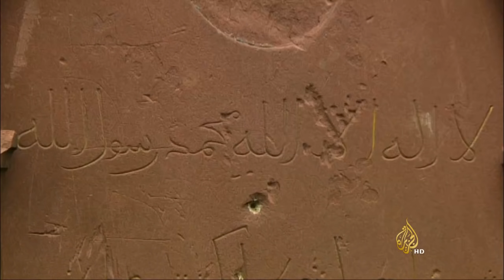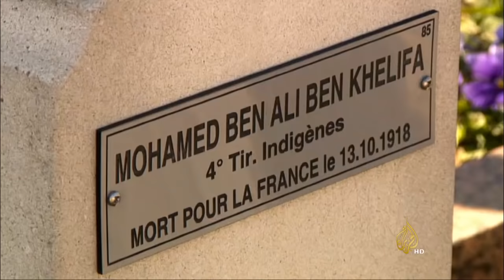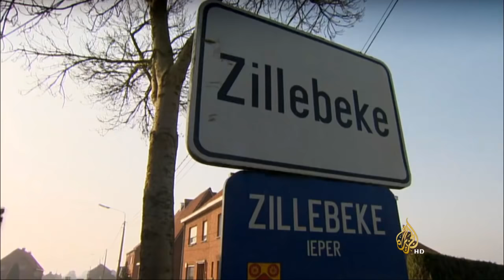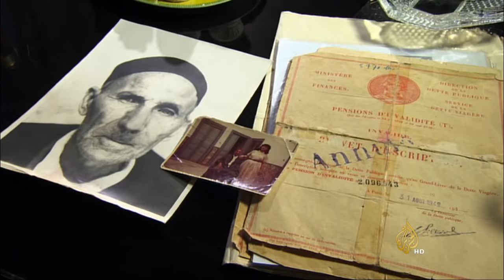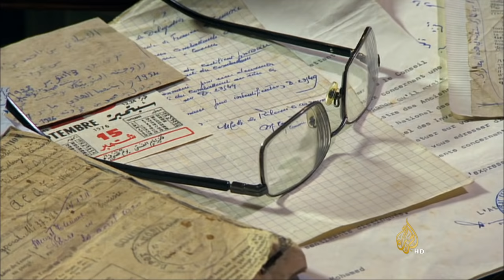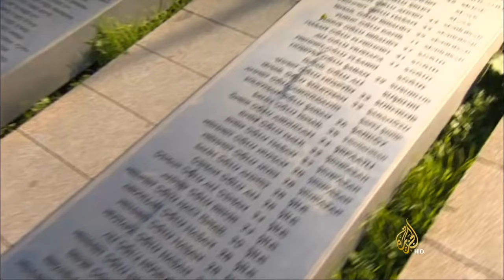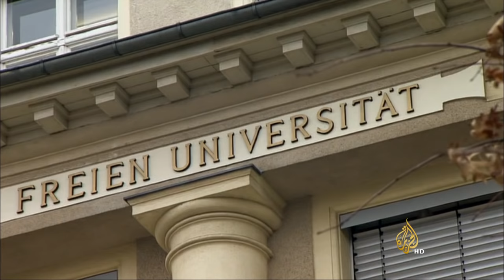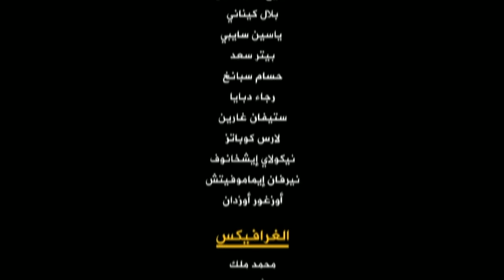الحرب العالمية الأولى في عيون العرب (الحلقة 1)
توضح الحلقة الأولى من سلسلة "الحرب العالمية في عيون العرب" أن حظ موتى العرب يكشف أنهم أجبروا على القتال مع أحد الجانبين: الحلفاء، وأعدائهم، ولكنهم بقوا جنود خفاء، لا تحظى ذكراهم بما تحظى به ذكرى الضحايا الأوروبيين من التكريم والتعظيم، بل إنك لا تكاد تجد للضحايا العرب ذكرا في أي من السرديات التاريخية السائدة في أوروبا.